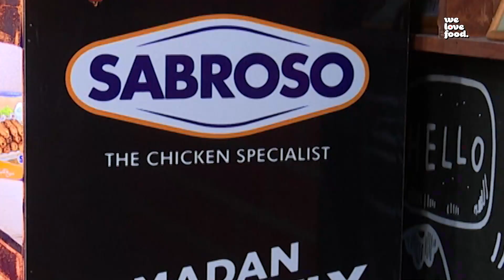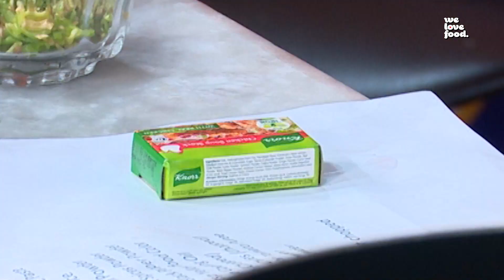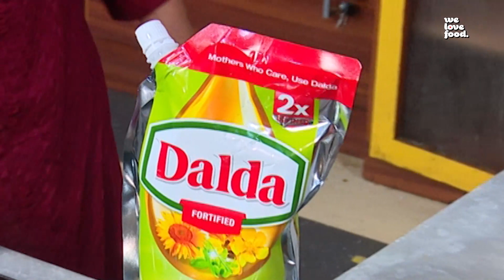Boneless Handi Recipe By Chef Abida - Ramzan Recipes - We Love Food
Chef Abida - One of Pakistan’s most endearing chefs, who is well-known for her passion & cooking talent that she brings into the Yes Chef kitchen at DawnNewsTV.